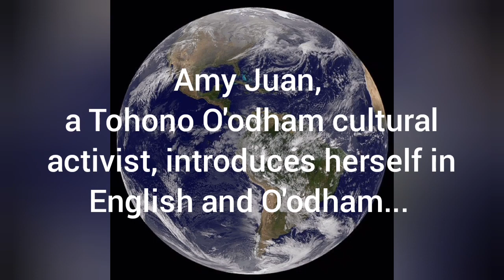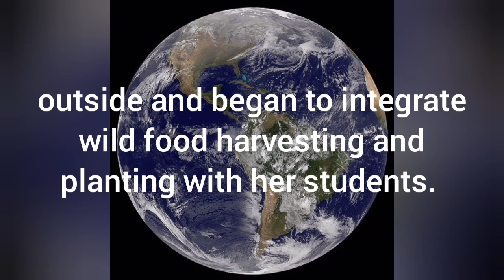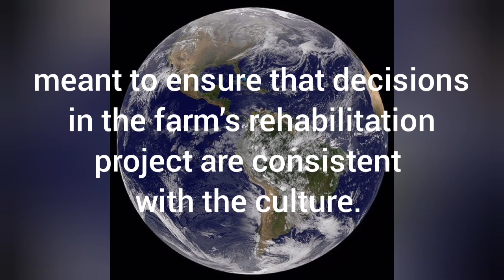Amy Juan, a Tohono O'odham cultural activist, introduces herself in English and O'odham...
Amy R. Juan comes from the communities of Comobabi, Ali Cukson, and Wecij Oidag on the Tohono O’odham Nation. Raised by her grandmothers, Amy was instilled with the knowledge of plants by her grandmothers, learning how to gather and use traditional medicines and harvest, process and cook traditional foods.
Amy is a former Culture Teacher at Baboquivari High School, where she took the classroom outside and began to integrate wild food harvesting and planting with her students.
As a cultural activist, Amy has traveled the world and attended the 2022 COP 27 UN Climate Change Summit in Sharm El-Sheikh, Egypt, advocating for Indigenous Peoples voices in climate change adaptation strategy.
She is part of the City of Tucson Climate Action Steering Committee.
In June of 2022 Amy joined the San Xavier Cooperative Farm, south of Tucson, as the Administration Manager where she is working diligently at strengthening O’odham foodways and the Tohono O’odham Himdag, or Way of Life, meant to ensure that decisions in the farm’s rehabilitation project are consistent with the culture.
Interview conducted by Marco Rixecker
Radio Aula Mundi, August 2023
Breaker
Player FM